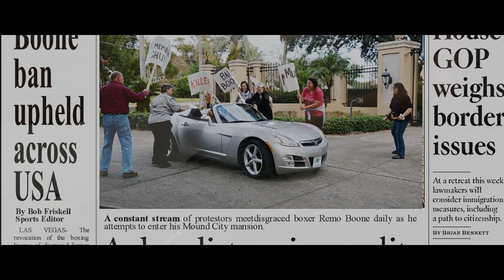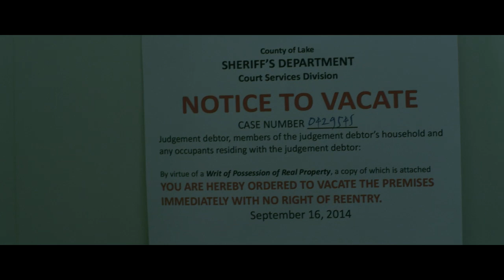"God Where Are You?" Teaser #3 from Lazarus Filmworks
This is the final teaser clip/scene from our upcoming movie "God Where Are You?" starring Wade Williams and Kibwe Dorsey. It is a montage scene of the downfall of Remo "Sonny" Boone, a two time world champion boxer, played by Williams. Check out all of the teasers and the trailer on our